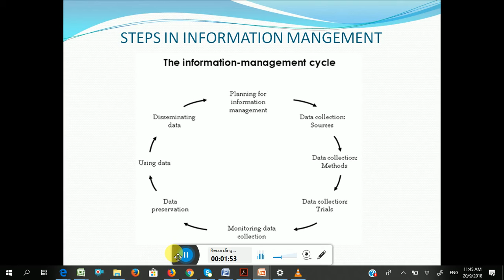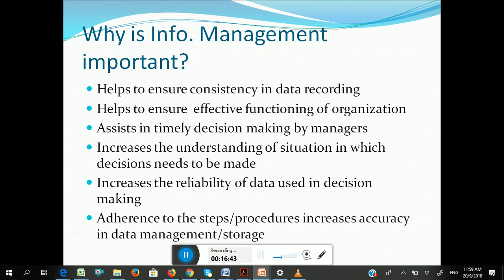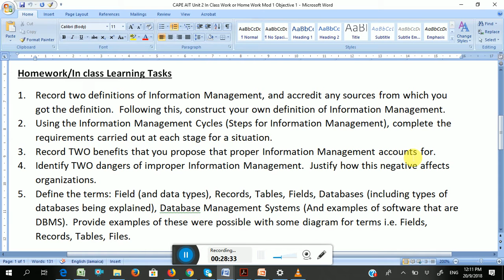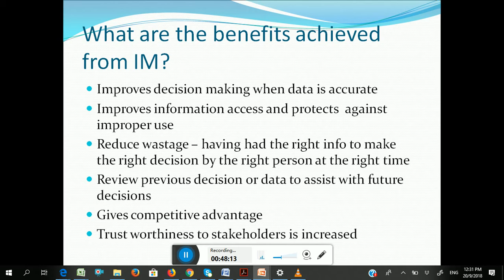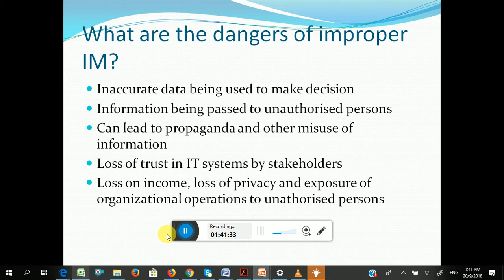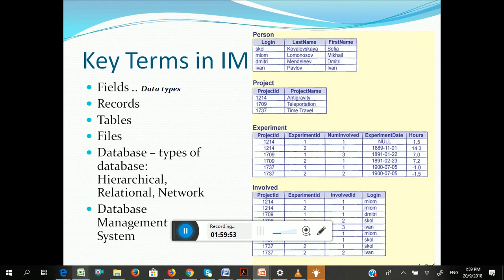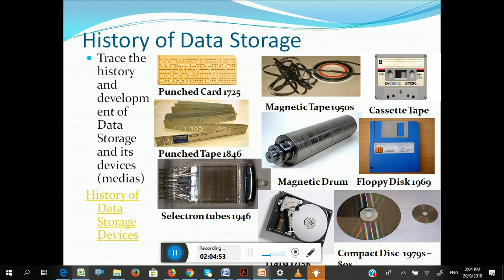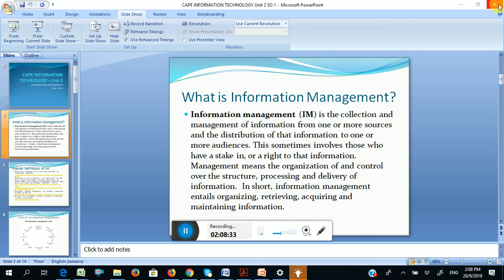STATH CAPE AIT 2 Sept 20, 2019